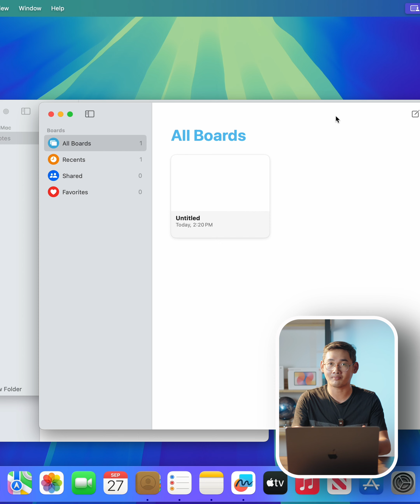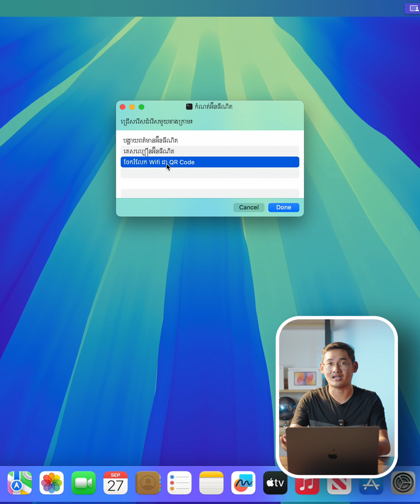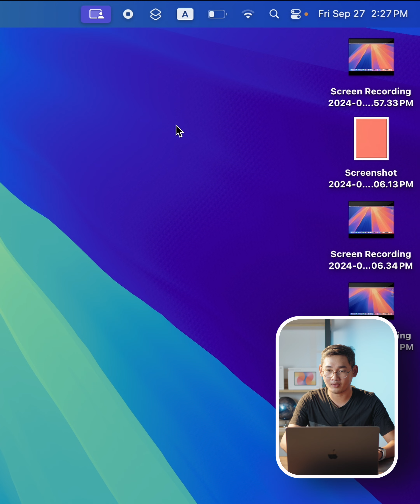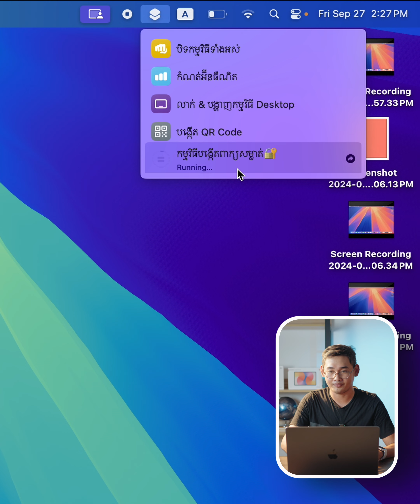5 Shortcut គួរតែមាននៅលើ Macbook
តាមដានខ្ញុំ